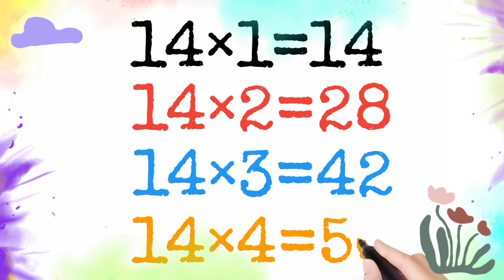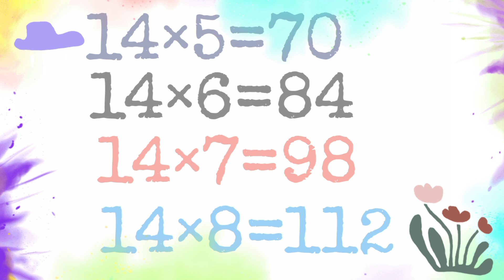Multiplication Table of 14 | easy learning for kids| 14 ka pahara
Welcome to Kidzy Colorzy's educational video on the Multiplication Table of 14, designed to make learning fun and easy for kids. In this video, we will be going over the multiplication table of the number 14 in a simple and engaging way. By the end of this video, your child will be able to easily memorize and recall the multiplication facts of 14.

Learning the multiplication table of 14 is essential for building a strong foundation in mathematics. By watching this video, your child will improve their math skills and boost their confidence in solving math problems.

So sit back, relax, and enjoy as we dive into the world of multiplication with Kidzy Colorzy's Table of 14!